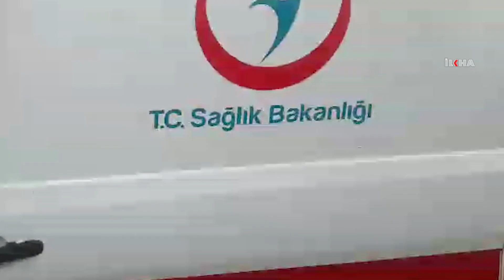Nakşibendi Şeyhi Abdulkerim Çevik uğradığı silahlı saldırı sonucu hayatını kaybetti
Bölgenin tanınmış kanaat önderlerinden Şeyh Abdülkerim Çevik sabah saatlerinde müderrisi olduğu Kur'an Kursunda henüz bilinmeyen bir sebeple kimliği belirsiz kişilerin silahlı saldırısının hedefi oldu.

Değerli İzleyicilerimiz;

TÜRKÇE

KÜRTÇE-KURMANCI

ARAPÇA

İNGİLİZCE

FARSÇA

KÜRTÇE-SORANİ